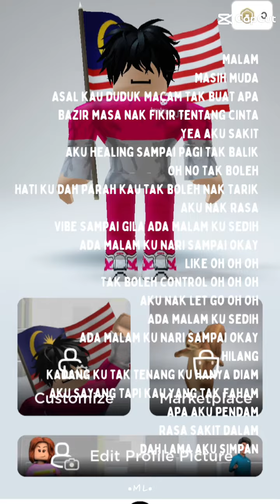malam pagi (SAIXES) ROBLOX EDIT